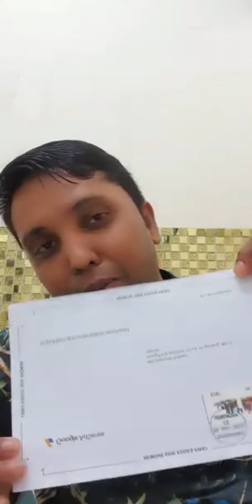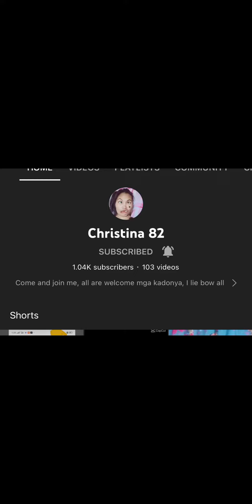Special thanks video